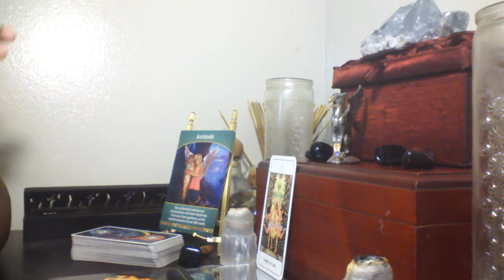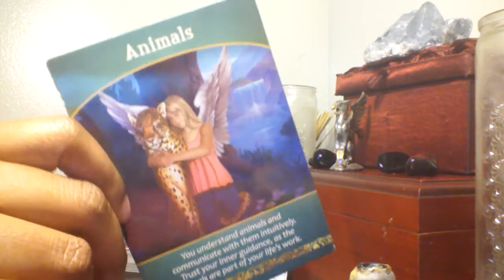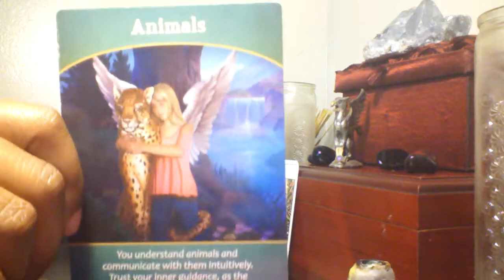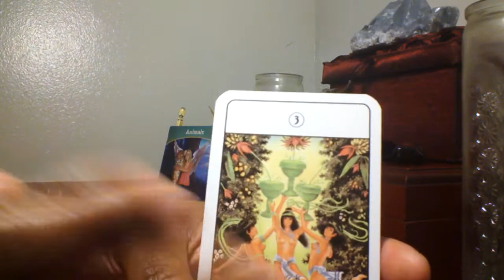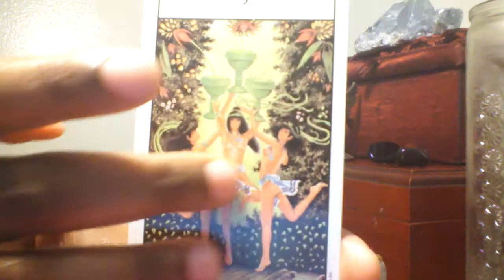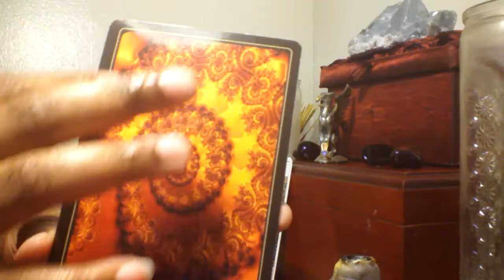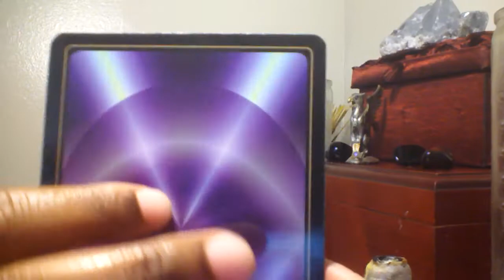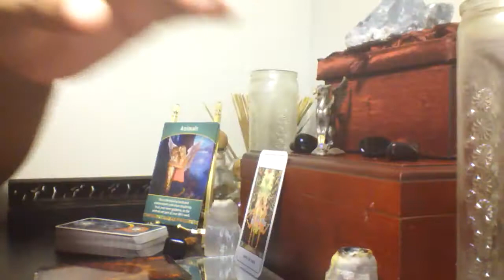Oracle Weekend Reading: Oct 18-21 Sit Back and Rejoice!